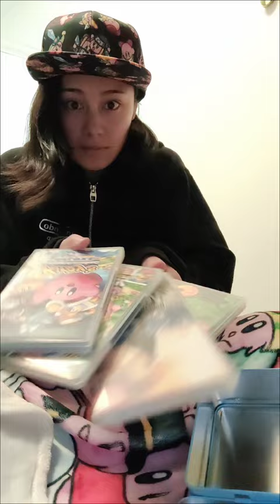MY KIRBY COLLECTION??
She also gifted me the Nintendo jacket I'm wearing 😅❤️